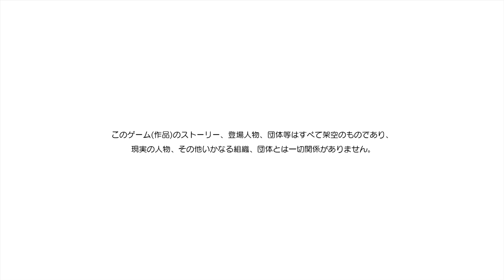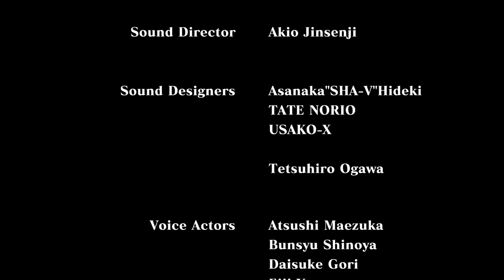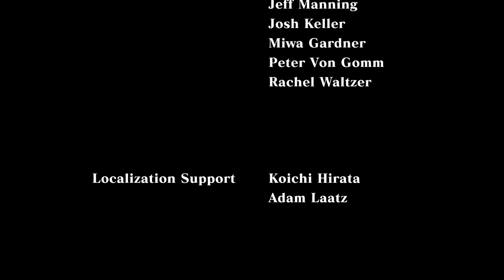【THE KING OF FIGHTERS XII】(XBOX360実機) アテナ、テリー、ロバート アーケードモードプレイ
【ザ・キング・オブ・ファイターズ 12 / THE KING OF FIGHTERS XII】

(XBOX360 実機)

麻宮 アテナ
テリー・ボガード
ロバート・ガルシア

アーケードモード プレイ